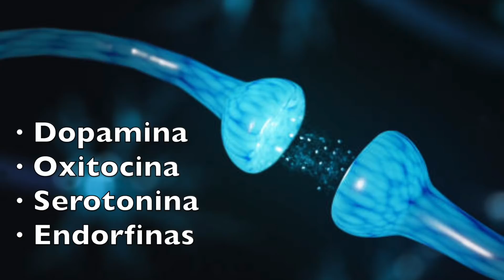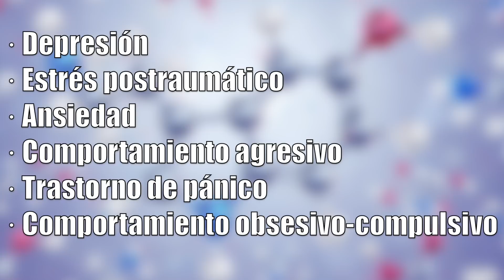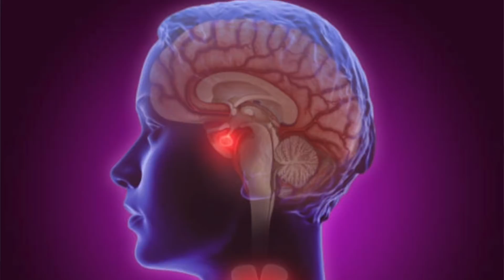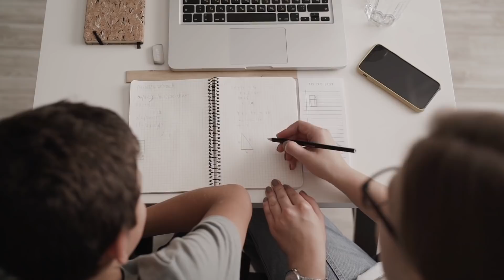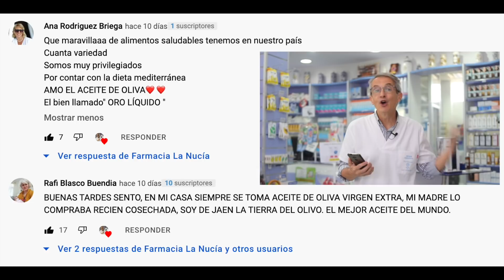Cómo HACKEAR 🏴‍☠️ el CEREBRO 🧠 para AUMENTAR la FELICIDAD 🤣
¿Es posible 😳 hackear el cerebro para aumentar la felicidad?  Es bien sabido que el cerebro se encarga de regular el estado de ánimo, pero ¿cómo sucede eso exactamente? Los científicos continúan investigando y aprendiendo sobre cómo la función cerebral está relacionada con la salud emocional, aunque se sabe que las sustancias químicas del cerebro desempeñan un papel fundamental.

Esas sustancias químicas actúan como mensajeros, enviando estímulos por todo el cerebro provocando lo que conocemos como emociones o sentimientos. Hay cosas sencillas y cotidianas que tienen un impacto muy positivo sobre nuestro estado de ánimo pues estimulan la liberación de sustancias químicas en el cerebro que nos hacen sentir bien.

Por eso quédate hasta el final del vídeo si quieres conocer algunas formas sencillas de aumentar la liberación y la acción de esas sustancias químicas que nos provocan felicidad.

¿Qué sustancias químicas mueven el cerebro?

Hay millones, o incluso miles de millones, de reacciones químicas en el cerebro a cada instante. Estas reacciones forman el sistema dinámico que controla cosas como el estado de ánimo, la percepción y los sentimientos entre otras.

Los neurotransmisores son las sustancias que pasan los mensajes de neurona a neurona, y las neuronas son las células del cerebro que trabajan enviando y recibiendo mensajes.

Los neurotransmisores se pueden clasificar en dos categorías: excitadores e inhibidores. Los mensajeros excitadores trabajan para estimular la actividad cerebral, mientras que los mensajeros inhibidores ralentizan las reacciones químicas.

Cuando se trata de comprender la red química del cerebro, es necesario conocer algunos neurotransmisores como pueden ser: la dopamina, la oxitocina, la serotonina y las endorfinas, ya que ejercen una gran influencia sobre el estado de ánimo y determinan tu salud mental, emocional y física.

00:00 Introducción a como hackear tu cerebro
01:23 Hola soy Sento
01:52 ¿Qué sustancias químicas mueven el cerebro?
03:09 1️⃣Dopamina
03:45 2️⃣Oxitocina
04:33 3️⃣Serotonina
05:20 4️⃣Endorfinas
 ¿Cómo hackear las hormonas de la felicidad?
06:10 🥑Consume alimentos saludables
06:55  🐈Juega con tu mascota
07:17 🫂Abraza a alguien
07:47🚶‍♀️Da un paseo al aire libre
08:22 🏃‍♀️Ejercicio 🏋️‍♀️
08:54 🥰Hacer un cumplido sincero
09:24 😂Bromear con tus amigos
09:48 👬Tomarse de la mano
10:07 😊Muestra bondad
10:34 ☀️Pasa algún tiempo al sol
11:00 💆‍♀️Recibir un masaje
11:26 📝Terminar una tarea
12:14 ✅Pequeño resumen
13:02 Preguntas finales
13:25 Mejores comentarios vídeo sobre el aceite de oliva
15:06 Disclaimer
15:35 Suscríbete!!!

Información legal.
Vídeo de grabación propia.